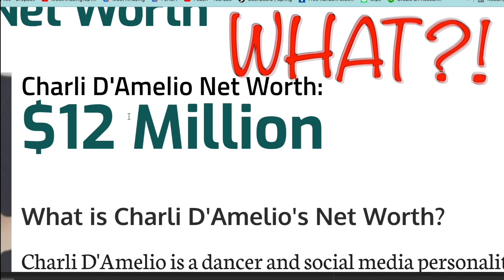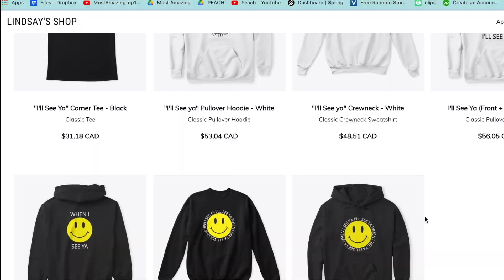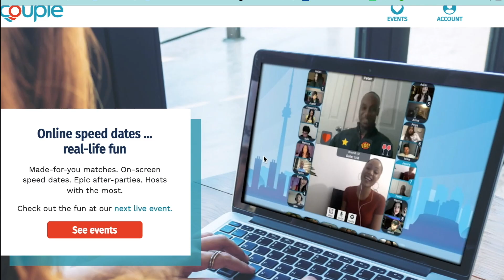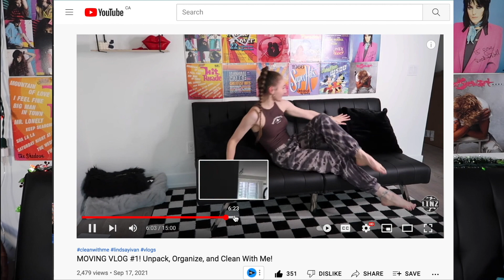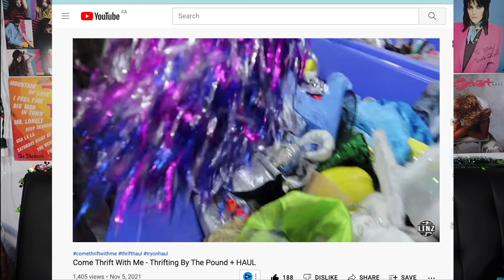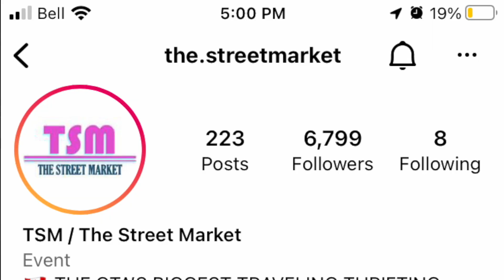2021 Year In Review - Lindsay Ivan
Hope you all can focus on the positives of 2021!! Stay Strong ❤️  Love you all!

Lindsay Ivan
Etobicoke, ON
M8V 4A2

Amazon Wishlist: